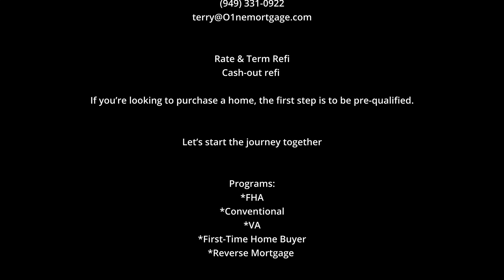O1ne Mortgage Refinance